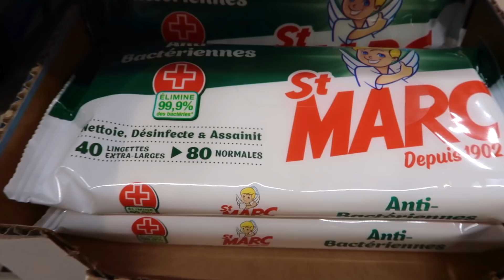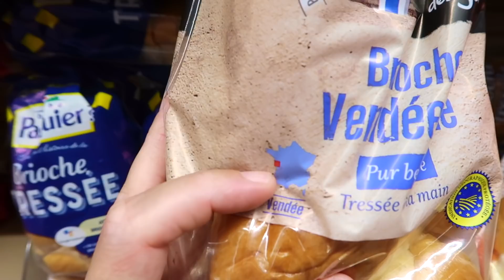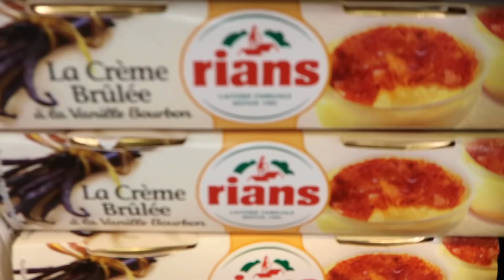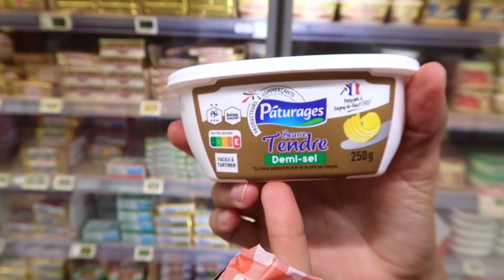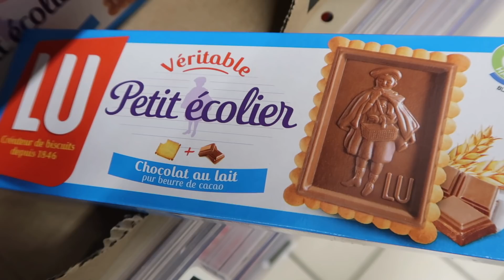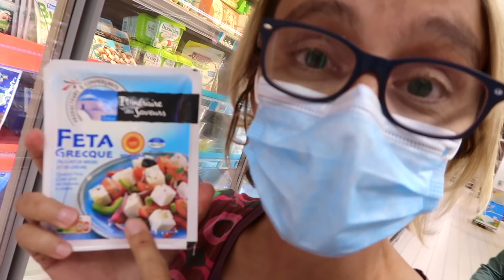O que minha ESPOSA BRASILEIRA CURTE no SUPERMERCADO na FRANÇA #49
O francês Alexis, a brasileira Carol e a Amelie a filha deles estão rodando a França de motorhome, Carol mostra produtos que ela curte muito na França. Acesse o nosso curso gratuito de fonética francesa